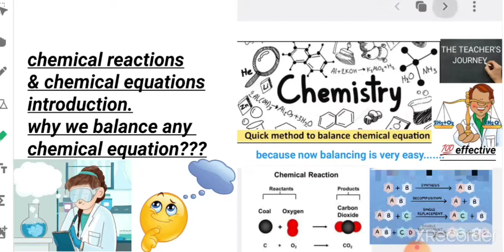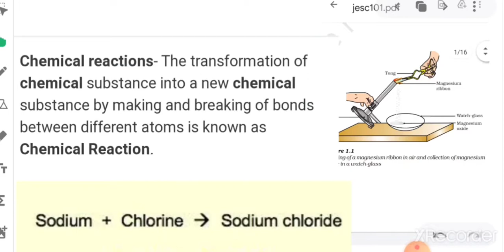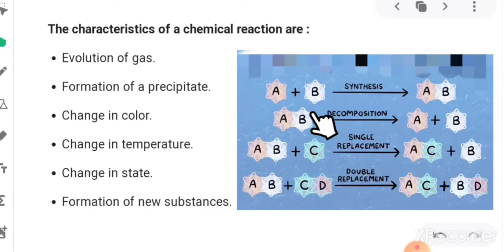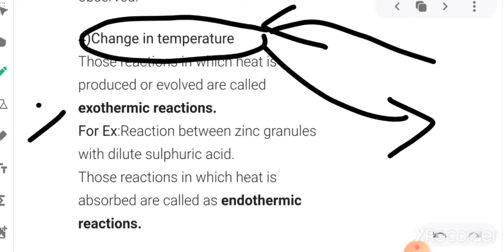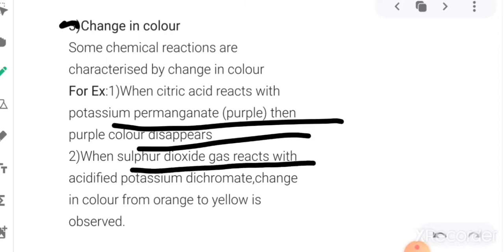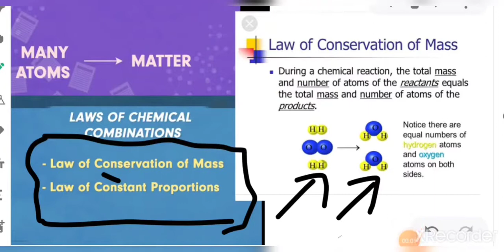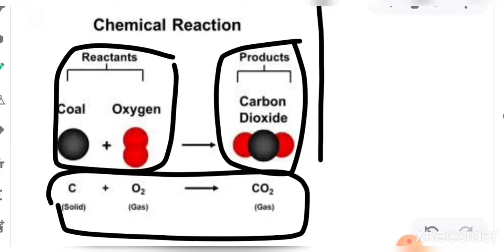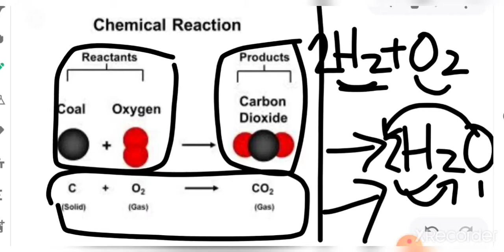Chemical reactions and equations.class10 science.chapter 1. (Part -1)